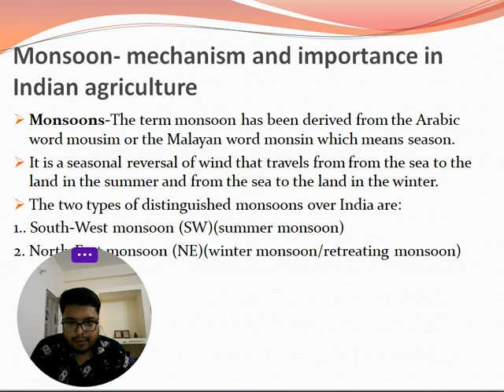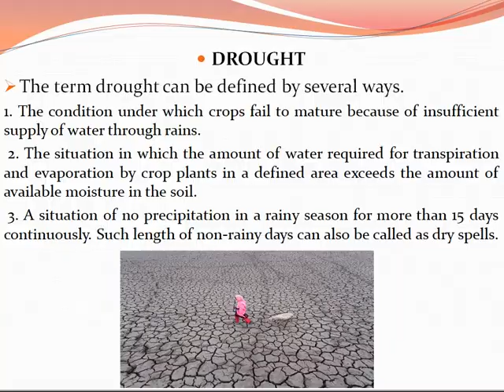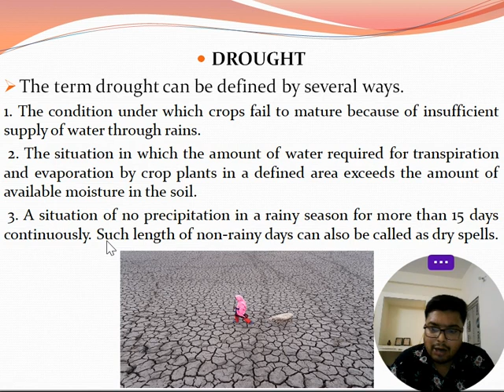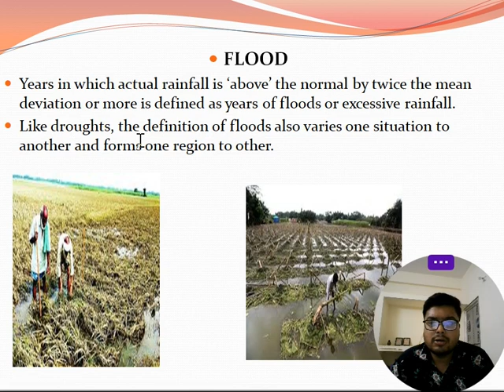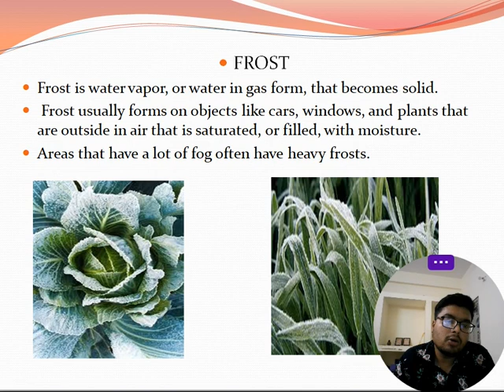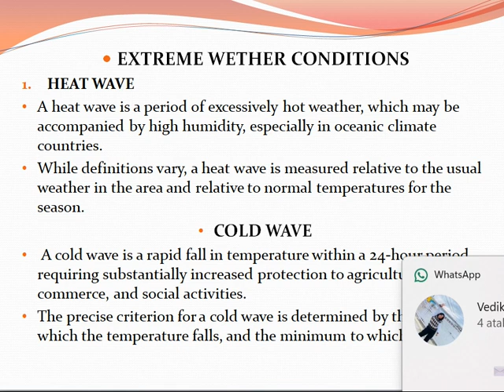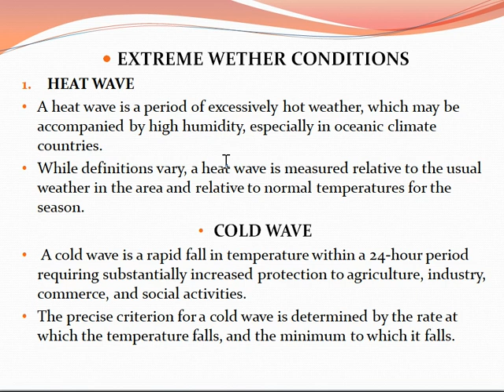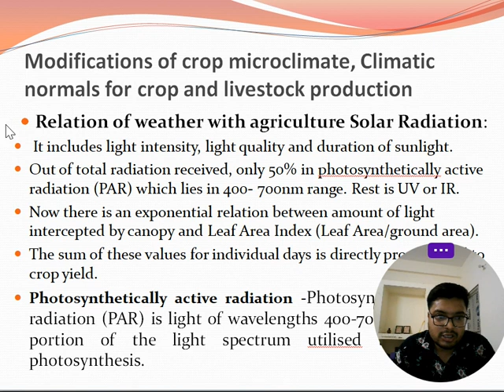Weather hazards- like floods, drought, frost etc..Agrometerology lecture 8#icar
This lecture covers about the weather hazards which occur in our environment and has severe impact on our ecosystem as well as our life.